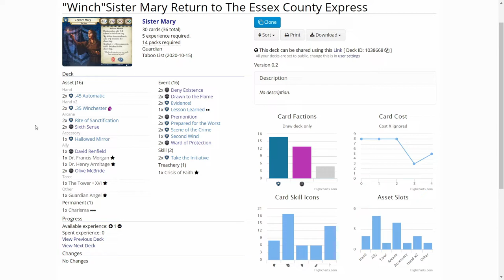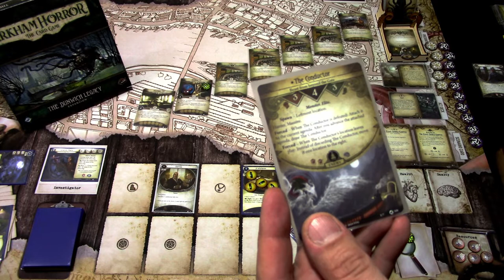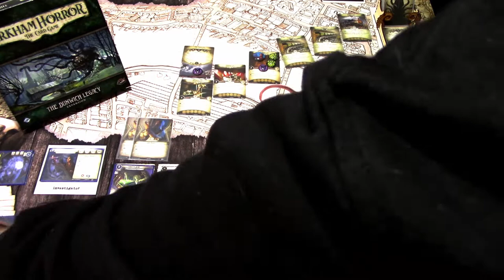Arkham Horror LCG Campaign "Winch"Sister Mary in Return to The Essex County Express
Sister Mary boards the train to Dunwich without the Necronimicon, but can she make it to Dunwich with the help of her trusty .35 Winchester? Let's find out in Return ot The Essex County Express!

Elsie Gee Tokens shop on Etsy.com:

Momo Monster Co. playmat on Etsy.com:

Token boxes from Kirby's Workshop on Etsy.com:

Encounter deck holder from Boardgame Backup on Etsy.com: